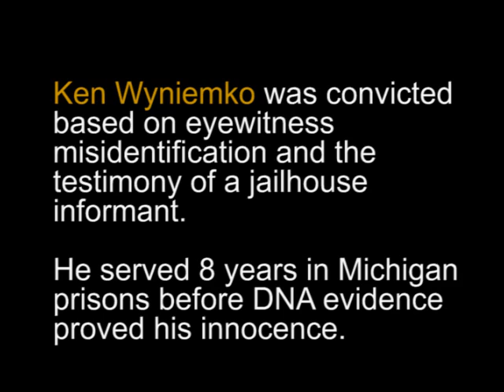Ken Wyniemko Interview - The Innocence Project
Ken Wyniemko served eight years in Michigan prisons for a crime he didn't commit before DNA exonerated him. He tells his story and discusses reforms in this short interview.